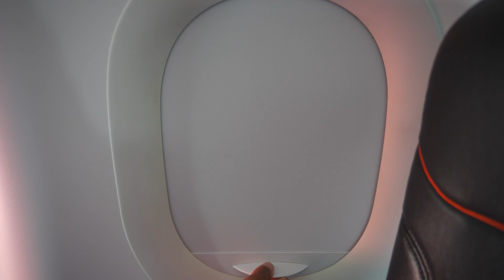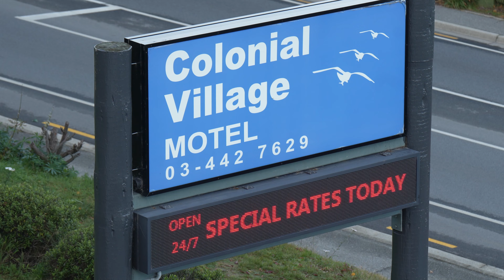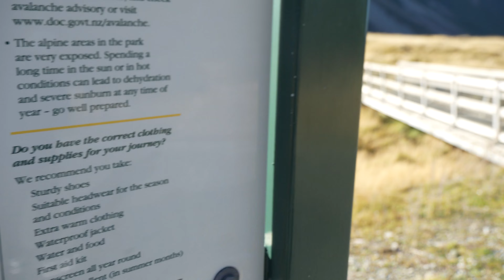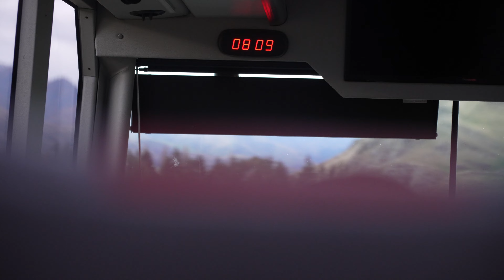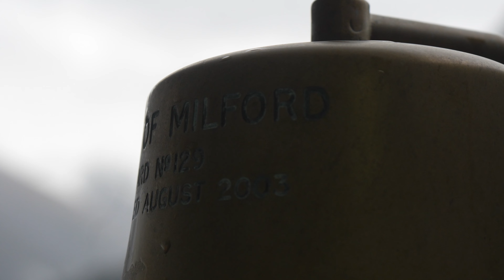South Island Newzealand Travel Vlog !!